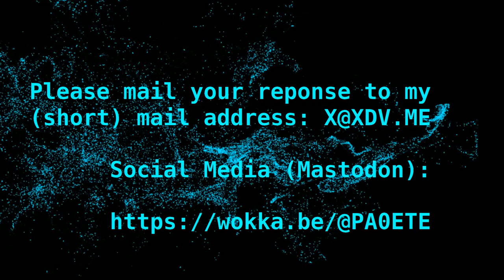Bladblazers (Leaf Blowers)